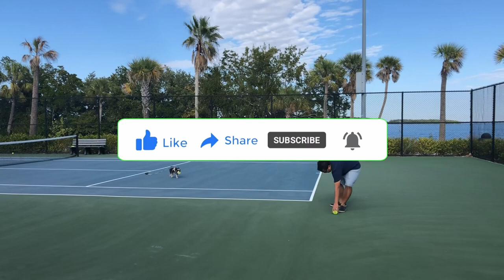Rally Rewind | Episode 2 | ... porno music?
Cleaned up my audio best I could in davinciresolve.

Racket: Diadem Nova FS 100
String Pattern: hybrid of Tourna Big Hitter Black + Tourna Synthetic Gut
Cam: Akaso Brave 4 @ 24fps